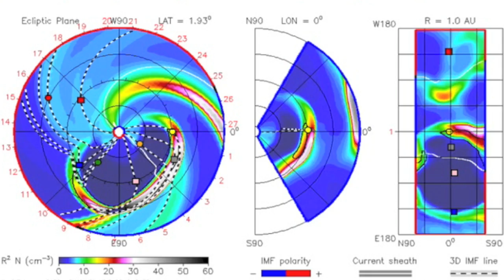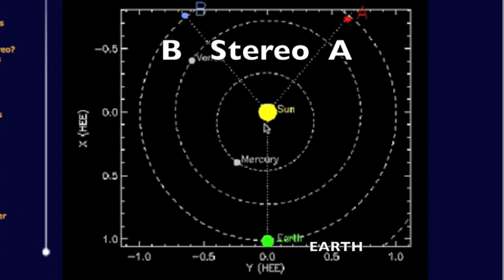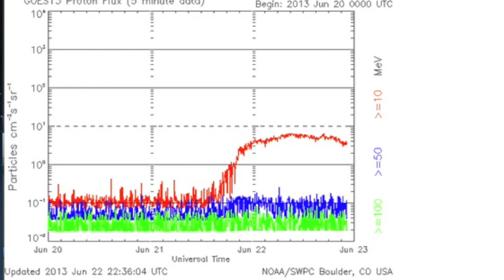Spaceweather 102: CME Tracking June.23.2013 [NASA vs NOAA vs YOU]